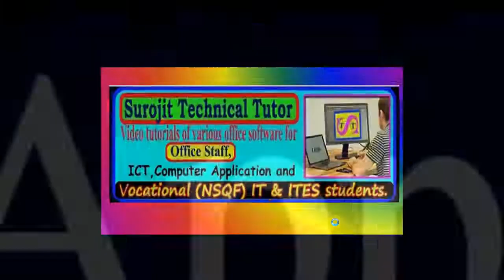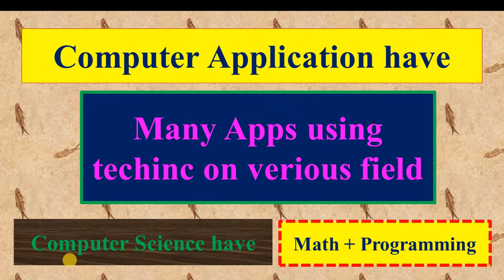Which is Better Computer Application Or Computer Science | Computer Science VS Computer Application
This is the knowledgeable video for computer subject made by Surojit Technical Tutor Youtube Channel. In this video you can learn computer application and computer science which is suitable for you.
Some question’s answer avaible in this video like-
1.Difference between computer sicence and computer applications.
2.Computer applications vs computer science.
3.What is befference between computer science and computer application.